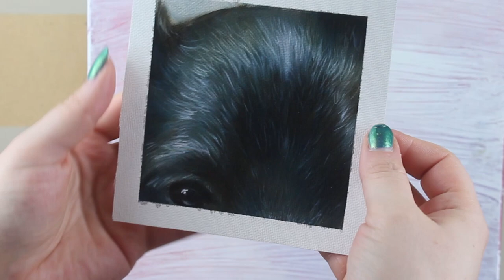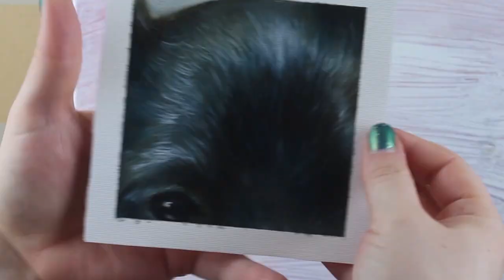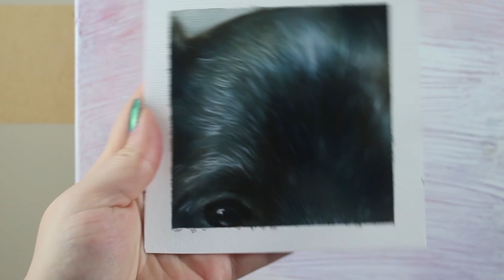How to Paint: SHORT SHINY BLACK FUR with Oil Paint or Acrylic Paint - Black Fur Tutorial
► Want to paint realistic wildlife easily?  ◄
The Wildlife Painting Academy is your secret weapon for painting beautiful animals.

Today we're going to learn how to paint realistic short shiny black fur with oil paint!

Materials Used:

Paint:
Winsor & Newton Winton Oil Colour Paint
Gamblin Artist's Oil Colors

Mediums and other liquids:
Winsor & Newton Liquin Original

Mona Lisa Linseed Oil
Mona Lisa Odorless Paint Thinner
Gamblin Gamvar
Mona Lisa Gold Leaf Size Adhesive
Gold Leaf (Imitation)
Gold Leaf (Genuine)
Liquitex White Gesso

Other:
H.J. White Taklon brushes

Filming Equipment:
Canon Rebel T5i